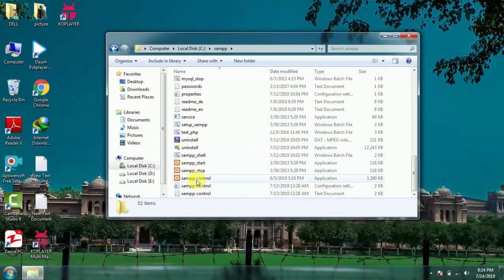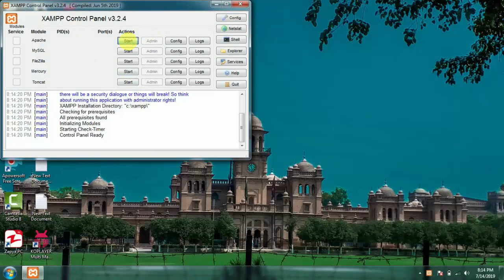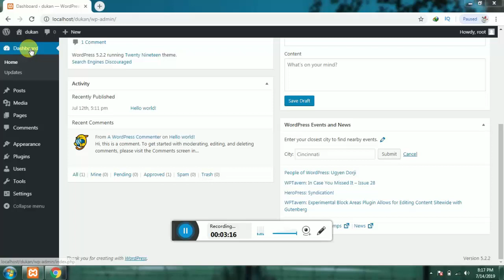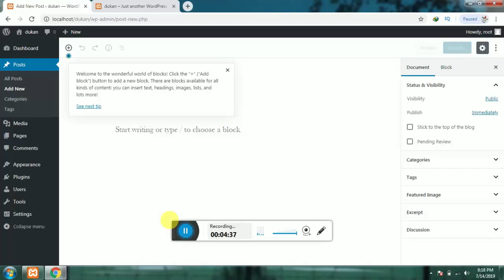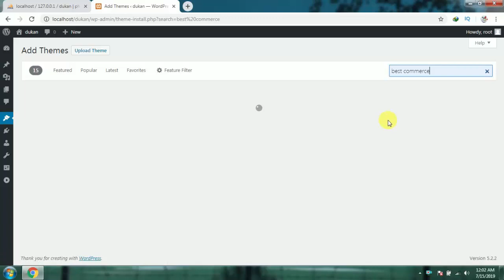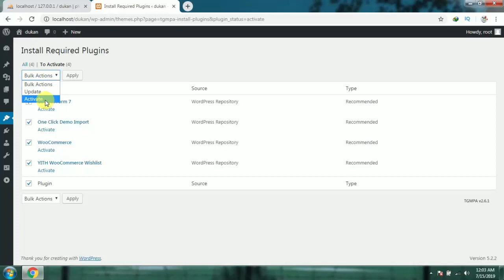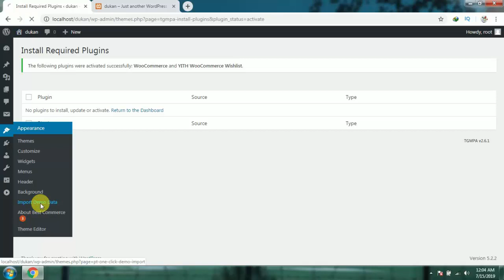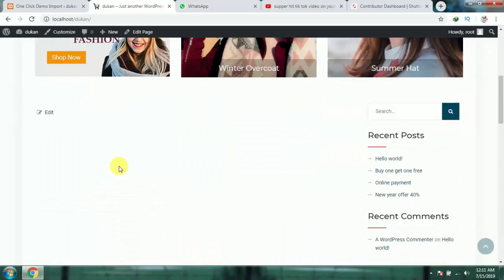(Part 2) how to make online shopping website in wordpress | how to download and install e commerce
(Part 2) how to make online shopping website in wordpress | how to download and install e commerce theme and realted theme.

(Part 1) how to make online shopping website in wordpress | how to download and install XAMP SERVER

how to create a online shopping website in wordpress
how to develop online shopping website in wordpress
how to make online shopping website in wordpress